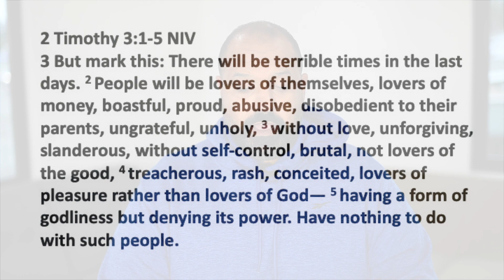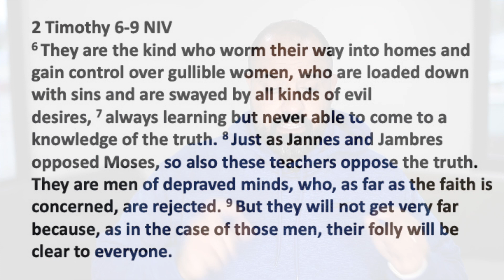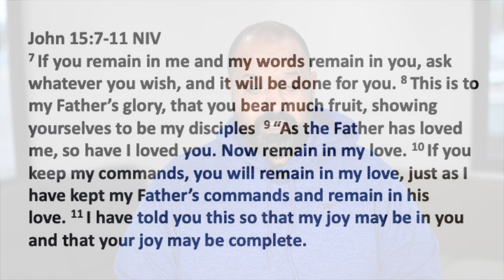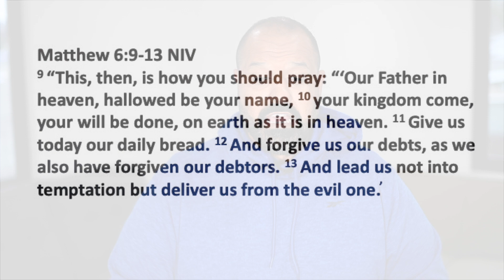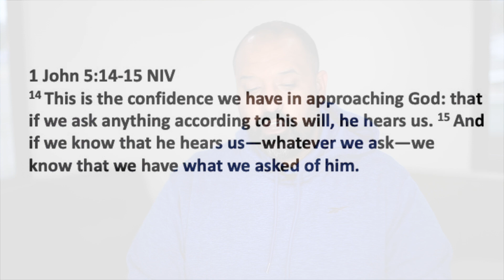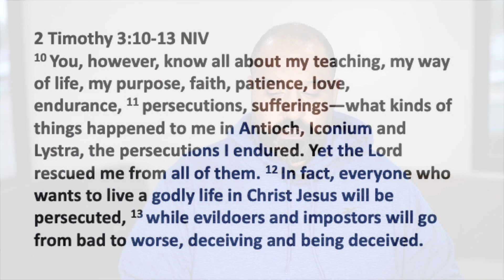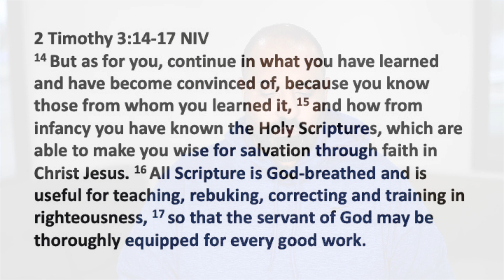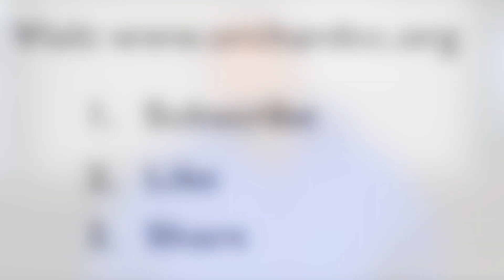Knowing God | First Things First | Bible & Prayer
Join us as we take a look at setting our priorities on our church's core values! In this video we look at the value of the Bible and Prayer.